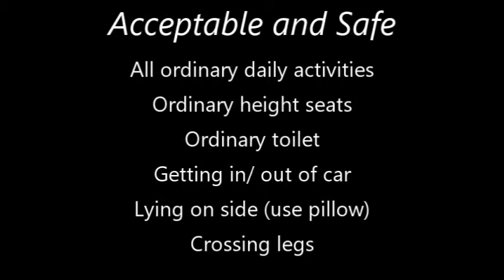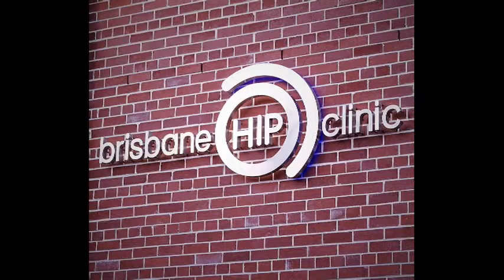Discharge instructions after hip replacement and resurfacing surgery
A/Prof Patrick Weinrauch outlines instructions for discharge from hospital after undertaking hip replacement or hip resurfacing surgery.